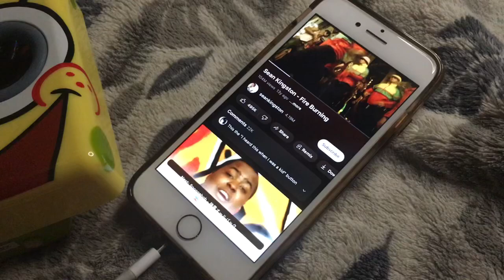SpongeBob Speaker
It makes Music better and blessed